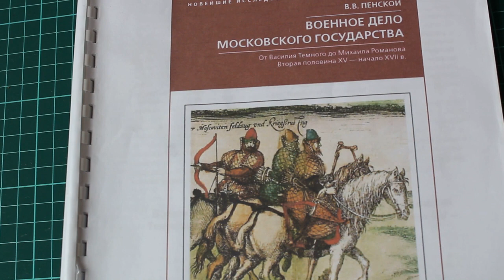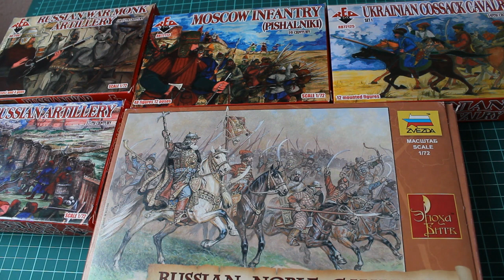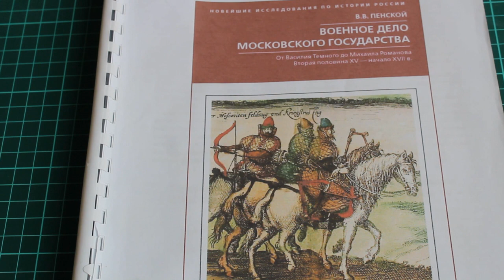ПЛАНЫ РАБОТЫ канала на сезон 2019-2020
Расскажу о проекте 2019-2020 года - анбокс коробок солдатиков (1/72 масштаб) и хобби-видео